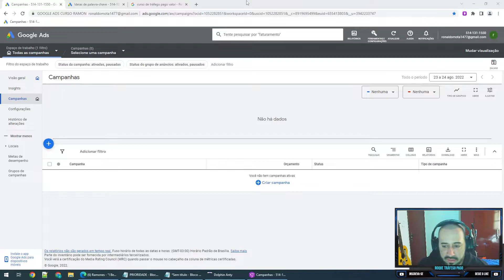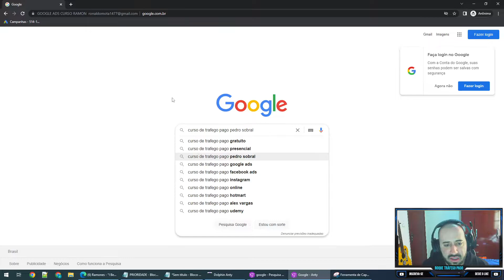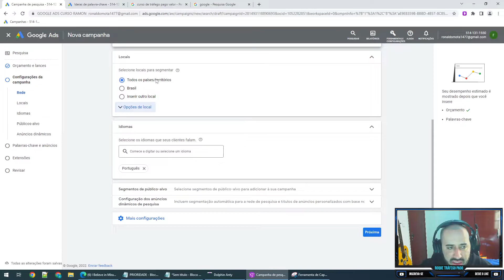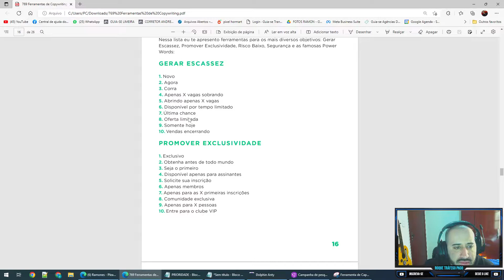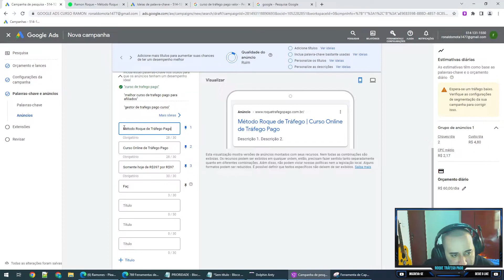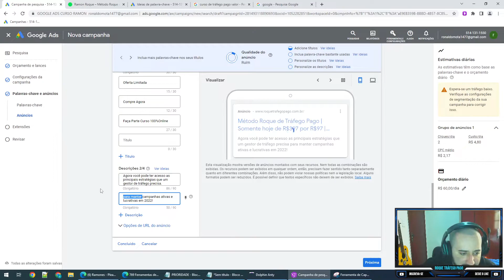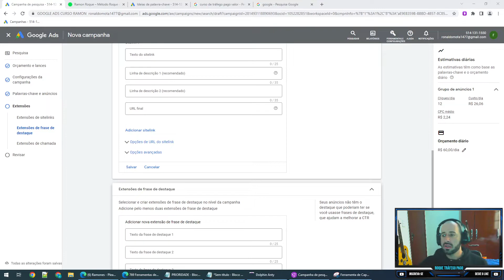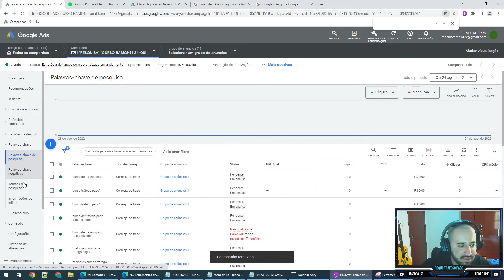COMO VENDER CURSOS USANDO O GOOGLE ADS ATUALIZADO 2023 | GESTOR DE TRÁFEGO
Aprenda nossa contingência Black e nunca mais pare de anunciar! 👇

Estratégias e hacks que um Gestor de Tráfego precisa para manter suas campanhas ativas e lucrativas em 2022
Tudo do absoluto zero, mesmo que você tenha pouco tempo para estudar ou dificuldade para colocar em prática.👇👇👇